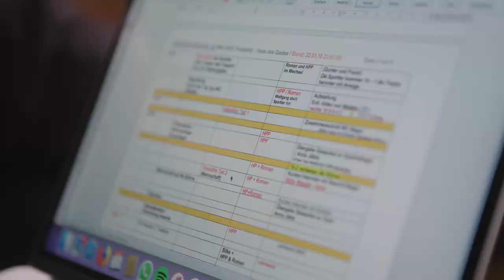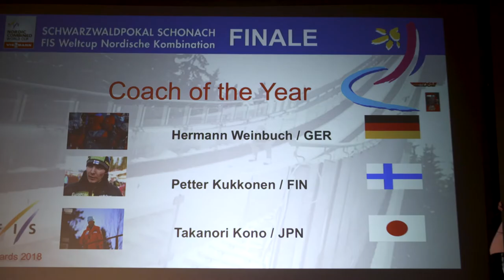Red Carpet Alert | FIS Nordic Combined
What the Oscars are to the film industry, the Nordic Combined Awards are to the discipline of Nordic Combined. This edition of "Behind the Scenes" casts some more light on the inner workings on the discipline's award show and its big night out in Schonach. Red carpet appearances included.

Nordic Combined is a winter sport in which athletes compete in both cross-country skiing and ski jumping. The first major competition in Nordic combined was held in 1892 in Oslo at the first Holmenkollen Ski Festival, an event still held annually. The sport was included at the 1924 Winter Olympics, and has been on the programme ever since.